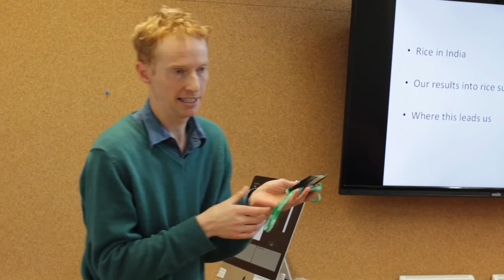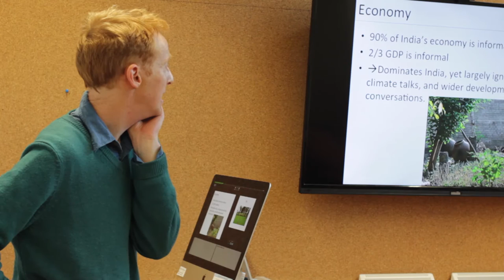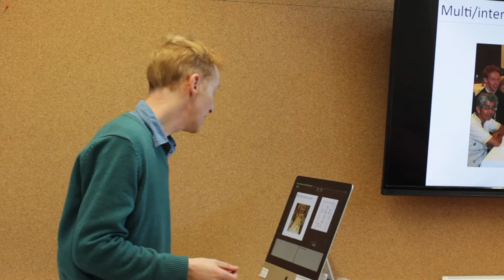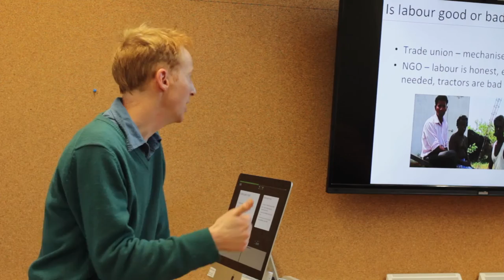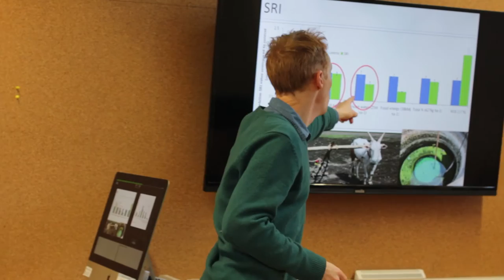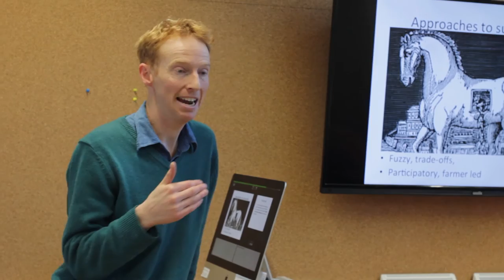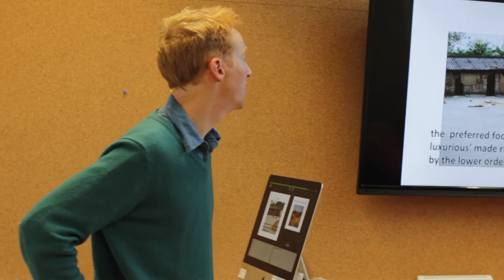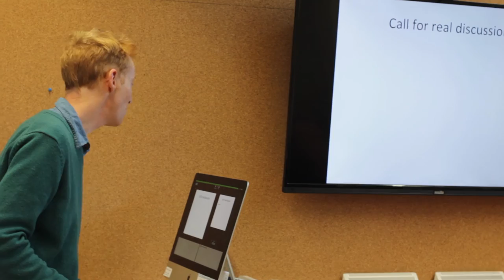Is Rice Sustainable?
Dr Alfred Gathorne Hardy -28th Jan 2016